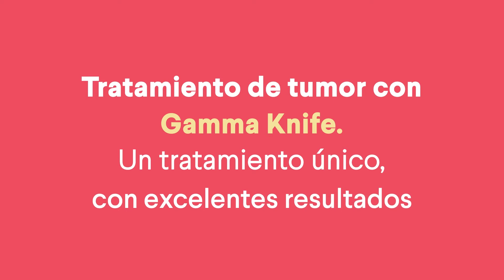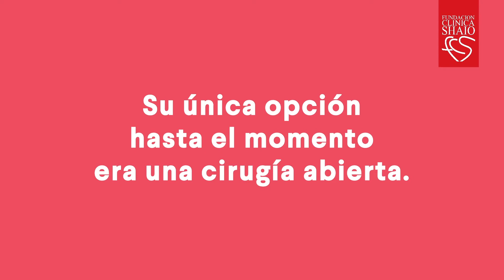Tratamiento de tumor con Gamma Knife. Un tratamiento único, con excelentes resultados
En la ClínicaShaio contamos con un equipo médico interdisciplinario capacitado y especializado en radiocirugía con Gamma Knife, con más de doce años de experiencia.

Si es un paciente potencial para este tratamiento, puede solicitar una consulta en nuestra unidad de Neurología para orientación y evaluación al Teléfono: Ext.: 2291 o al celular 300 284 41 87.